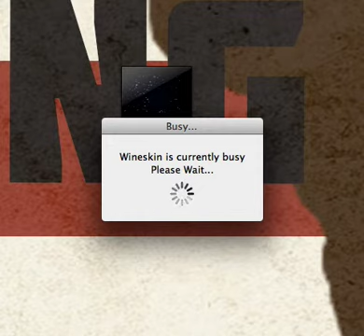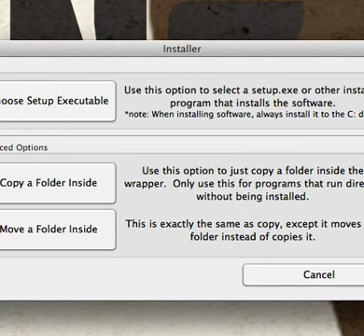[Syobon Action 3]Al Limite Della Pazzia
Al limeteeeeeeee!